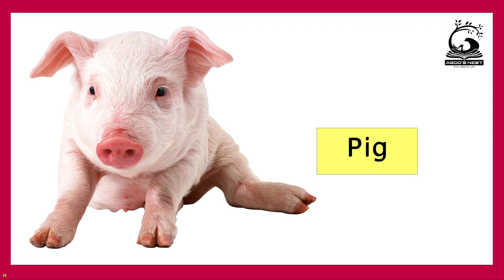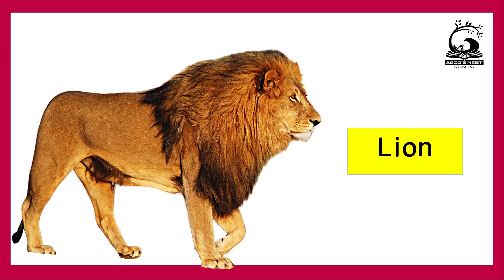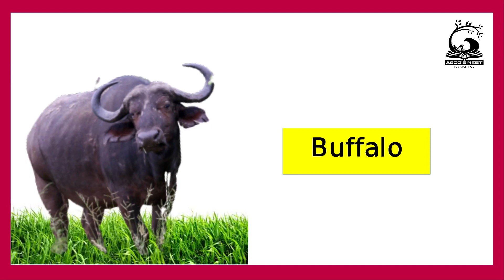Animals II Names II pictures